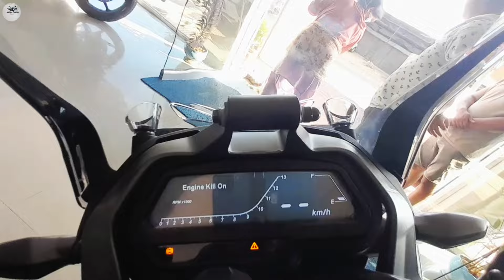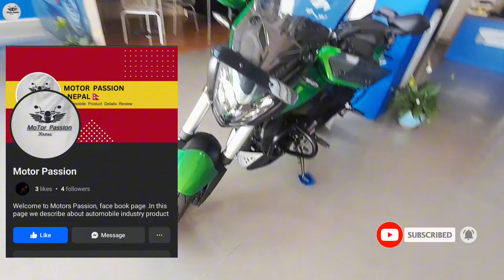Under 6 Lakh best bike in Nepal 🇳🇵| 6 lakh top 3 best bikes In Nepal🔥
Here’s a brief description :

The Bajaj Dominar 400 BS6 is a powerful and versatile motorcycle designed for both city commuting and long-distance touring. It is equipped with a 373.3 cc, liquid-cooled, single-cylinder engine that produces 40 PS of power and 35 Nm of torque. The bike features a dual-channel ABS for enhanced safety, a full-LED headlamp, and a digital instrument cluster. Its muscular design and comfortable riding ergonomics make it a popular choice among enthusiasts looking for performance and style within an affordable range.

The Bajaj Dominar 250 BS6 offers a similar design and features as its elder sibling, the Dominar 400, but at a more accessible price point. It is powered by a 248.8 cc, liquid-cooled, single-cylinder engine that generates 27 PS of power and 23.5 Nm of torque. The bike comes with features like a full-LED headlamp, digital instrument cluster, and dual-channel ABS. The Dominar 250 is aimed at riders who want the touring capabilities and aggressive styling of the Dominar series but with a lighter, more manageable engine.

The Royal Enfield Classic 350 BS6 is an iconic motorcycle known for its timeless design and robust build quality. It is powered by a 346 cc, air-cooled, single-cylinder engine that produces 19.1 bhp and 28 Nm of torque. The bike features a retro design with a teardrop-shaped fuel tank, spoked wheels, and chrome accents. The BS6 version comes with improved fuel efficiency, a smoother engine, and enhanced emission standards. It's a favorite among riders who appreciate a blend of classic styling and modern engineering.

These descriptions should provide a good overview for your review video on the Motor Passion segment of your channel.